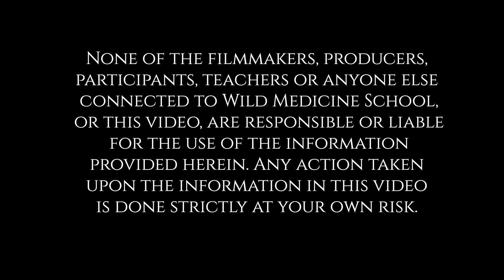Medicinal uses of Berberine. Mahonia & Berberis as Medicine.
Medicinal uses for Mahonia and Berberis species.